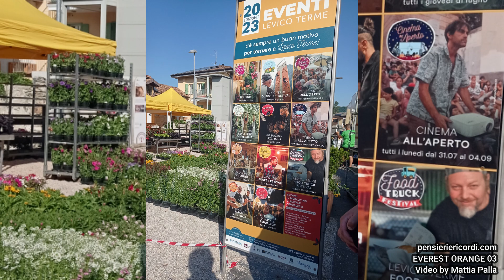Levico Terme (TN) - Festival dei fiori 2023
Torna a Levico Terme (TN) l'appuntamento tardo-primaverile con il festival dei fiori.
Ma non sono solo i fiori a caratterizzare questa suggestiva manifestazione: il centro storico si trasforma e accoglie installazioni a tema create in collaborazione con artisti locali,  'flower designer' e istituti del territorio.